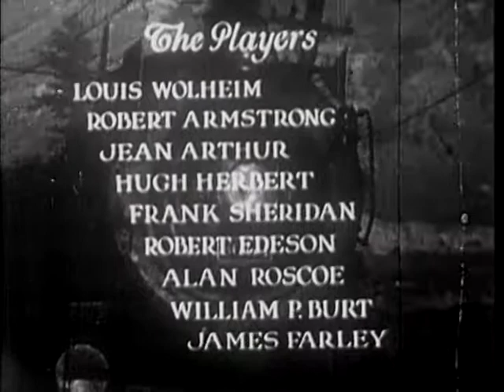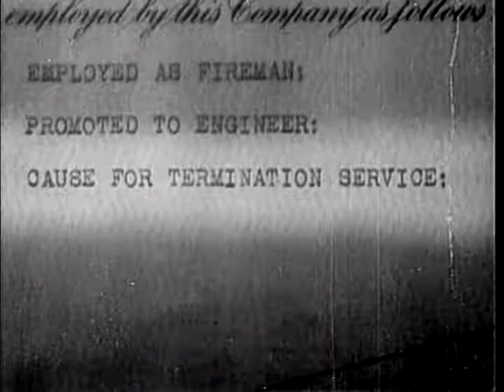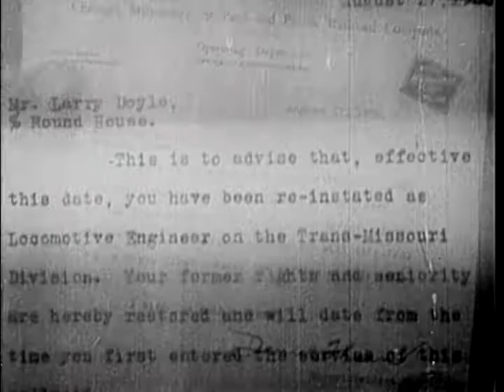Danger Lights (1930)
Danger Lights is a 1930 American Pre-Code drama film, directed by George B. Seitz, from a screenplay by James Ashmore Creelman. It stars Louis Wolheim, Robert Armstrong, and Jean Arthur.

The plot concerns railroading on the Chicago, Milwaukee, St. Paul and Pacific Railroad, and the movie was largely filmed along that railroad's lines in Montana. The railway yard in Miles City, Montana was a primary setting, while rural scenes were shot along the railway line through Sixteen Mile Canyon, Montana. Additional footage was shot in Chicago, Illinois. The film was the first ever shot in the new Spoor-Berggren Natural Vision Process.